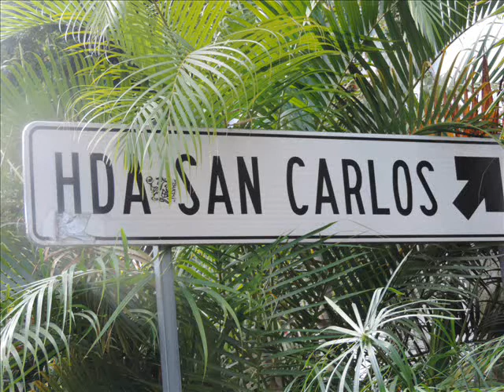VIAJANDO A LA HACIENDA SAN CARLOS, cuautla, morelos..